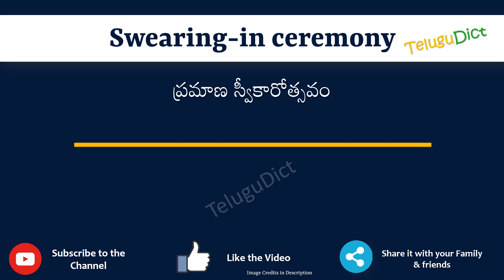Swearing in ceremony Meaning in Telugu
Swearing in ceremony Meaning in Telugu | Swearing in ceremony in Telugu | Swearing in ceremony in Telugu Dictionary |

In this video, we will understand the meaning of Swearing in ceremony in Telugu and learn the pronunciation of Swearing in ceremony in Telugu.

 That is, you will understand Swearing in ceremony meaning in Telugu as well as how to speak Swearing in ceremony in Telugu,

What is the proper way to speak Swearing in ceremony in Telugu?

So, Let’s learn the word Swearing in ceremony in Telugu in just one minute.

Let’s, understands Swearing in ceremony examples in Telugu

Swearing in ceremonymeaninginTelugu
Swearing in ceremonymeaning
# Swearing in ceremony తెలుగులో అర్థం
Swearing in ceremonyinTelugu
Swearing in ceremonyin తెలుగు